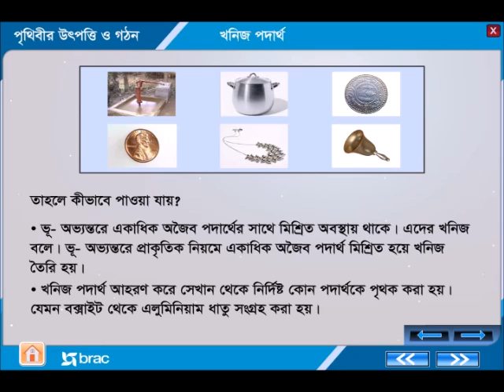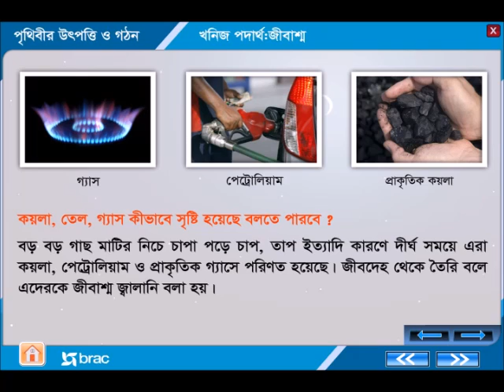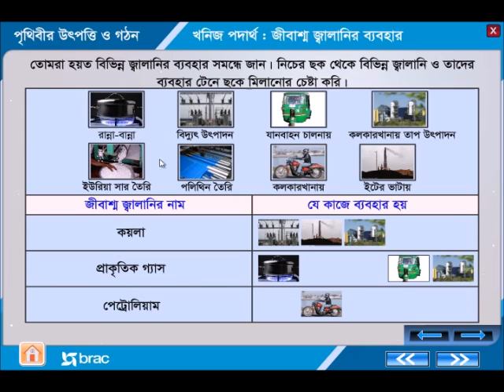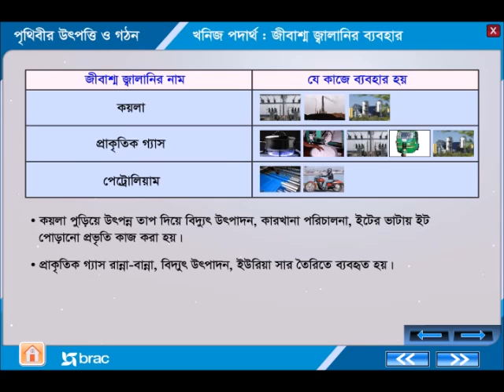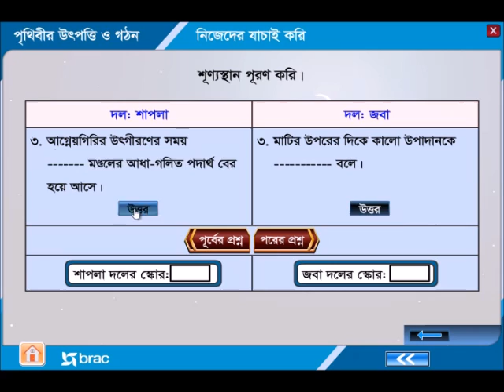Science Six Prithibir Uttpoti two